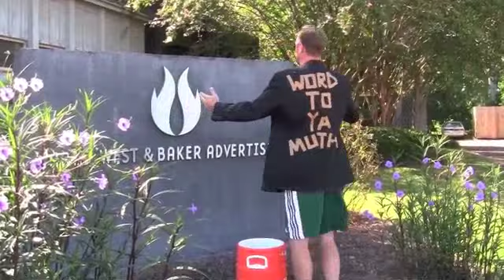IceBucketChallenge TimMask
I was challenged by Peter Marks. I followed through. David Pharr, Pharmacist Jamie & Terrance the RAT, up to you guys now.